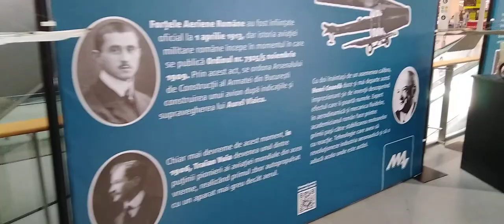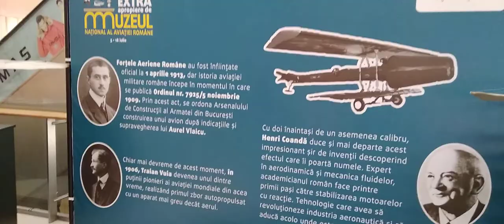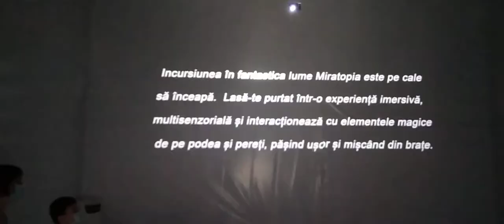ASTAZI AM FOST LA SUN PLAZA LA O EXPOZITIE CU AVIOANE SI LA MIRATOPIA